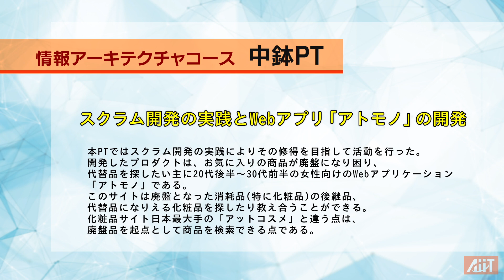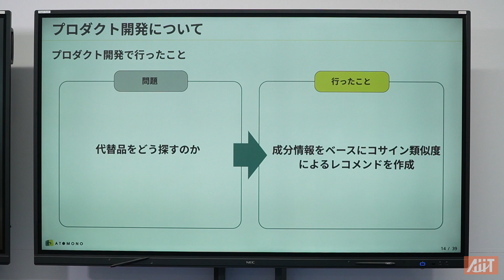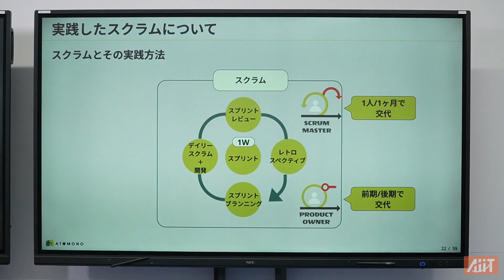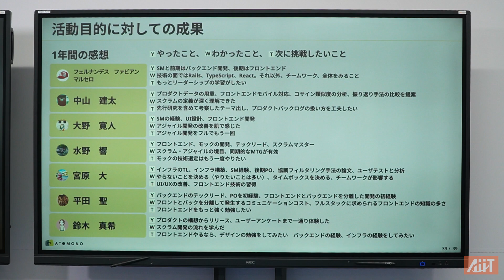A08 中鉢PT「スクラム開発の実践とWebアプリ「アトモノ」の開発」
本PTではスクラム開発の実践によりその修得を目指して活動を行った。開発したプロダクトは、お気に入りの商品が廃盤になり困り、代替品を探したい主に20代後半~30代前半の女性向けのWebアプリケーション「アトモノ」である。このサイトは廃盤となった消耗品(特に化粧品)の後継品、代替品になりえる化粧品を探したり教え合うことができる。化粧品サイト日本最大手の「アットコスメ」と違う点は、廃盤品を起点として商品を検索できる点である。